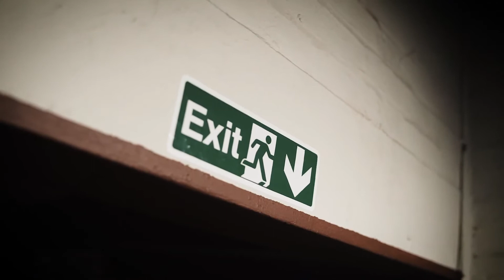Sini Sayso X TY I Live It Music Video Pressplay